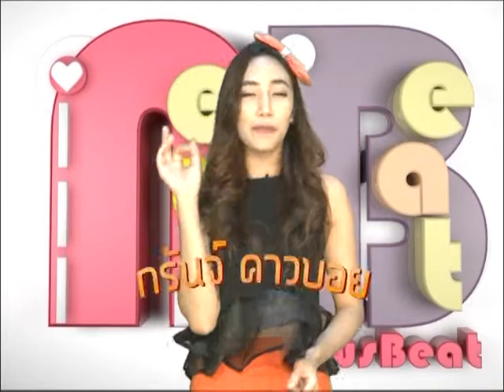[21-9-2014] "NewsBeat" จังหวะจี๊ดของคนฟังเพลง Ep.26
อัพเดตข่าวคราววงการเพลง ศิลปิน  MV  คอนเสิร์ต
เรื่องฮิตติดกระแส ข่าวไหนดี เรื่องไหนเด็ด
รวบรวมไว้ที่ NewsBeat จังหวะจี๊ดของคนฟังเพลง
ทุกวันอาทิตย์ 11 โมง ทางช่อง The Living Show

สามารถรับชมได้ทาง